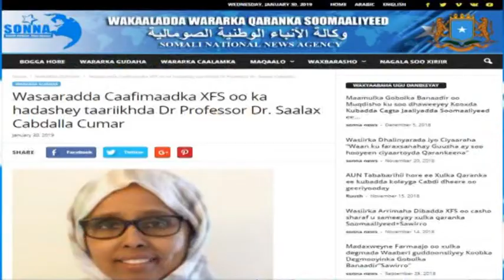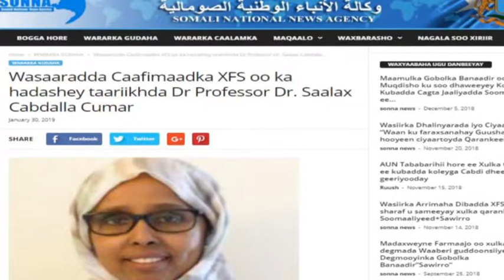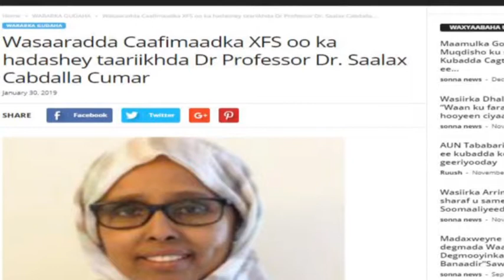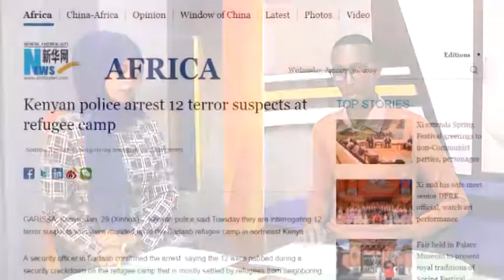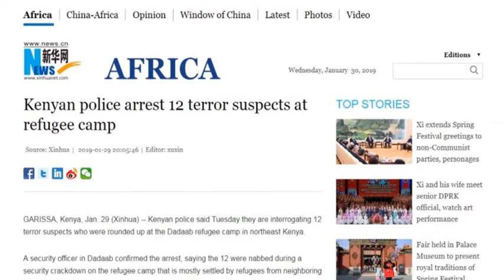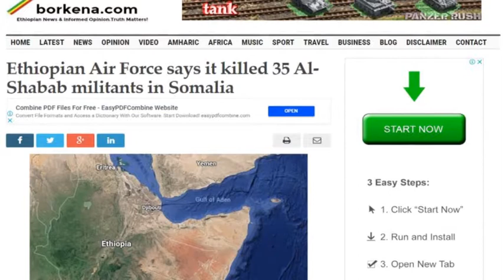Barnaamijka Wargeysyada By C llaahi Gacmo Iyo Xamdi 30 01 2019